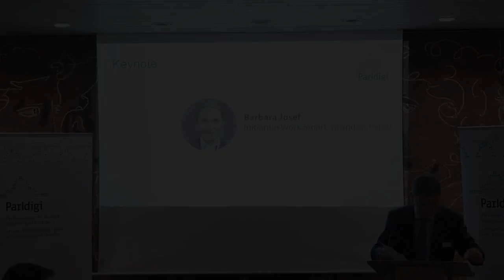Begrüssung - Franz Grüter - Arbeitswelt der Zukunft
Begrüssung durch Nationalrat Franz Grüter am Parldigi Parlamentarier Dinner zum Thema «Arbeitswelt der Zukunft».